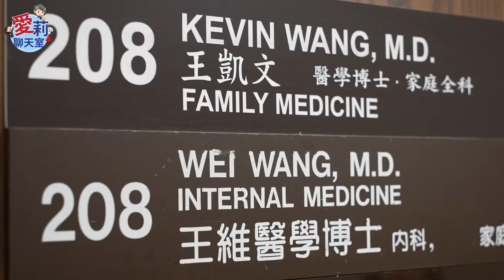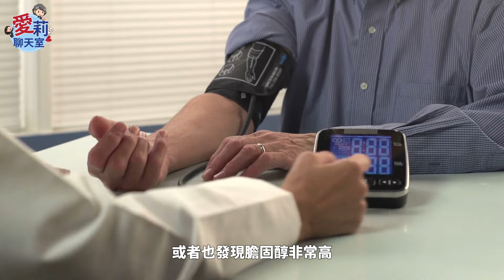年度健檢到底包含哪些項目？年度檢查的重要性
年度健檢的意思就是每年都需要做健康檢查！但是年度健檢到底是可以檢查哪些項目呢？女生的子宮頸健康YM是免費的嗎？讓我們來聽聽王醫師怎麼說～

0:00 Intro
0:32 王醫師介紹
0:57 為什麼要定期做年度檢查？
2:05 年度檢查有哪些項目？
3:38 長者有哪些必做的重要檢查？
5:37 在美國子宮頸健康YM是免費的嗎？
6:23 有性行為之前接種子宮頸健康YM效果更好，這是真的嗎？
6:58 接種過子宮頸健康YM就不會再得病嗎？
7:27 王醫師給大家的健康小提醒
8:00 結語

Kevin Wang, M.D. 王凱文醫學博士

*節目分享不代表本頻道立場*

🔔加入樂齡小學堂，與無數身在海外的樂齡華人朋友們一同快樂學習。 馬上前往愛莉全新推出的樂齡族學習網站
簡單注冊，使用優惠券代碼 FREE2024, 就可以免費學習更多DMV筆試考題，還有仿真DMV電腦測試界面，幫您充分做好考試準備~~

✔️微信號 WeChat ID:
KCAL3331111